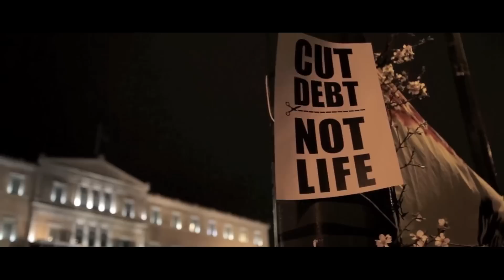Our time to act has come! (Blockupy 2015 Trailer)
"Wir werden am 18.03.  blockieren und demonstrieren. Wir werden eine Demokratie von Unten fordern, statt autoritärer Krisenlösungen. Unsere Solidarität gegen ihre organisierte Alternativlosigkeit.
Blockupy - Our time to act has come! "